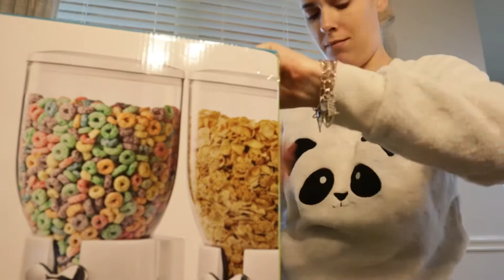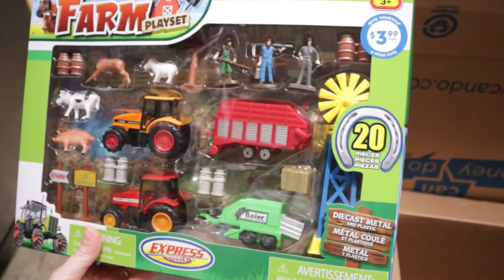NUEVO CEREAL DISPENSER | REGALOS DE NAVIDAD EN LA TIENDA DEL DOLLAR | UN DÍA NORMAL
Saludos mis bellas y bellos! Antes que nada muchas gracias por su apoyo y por ver mi vídeo. Espero que les guste. Los extrañé 😔